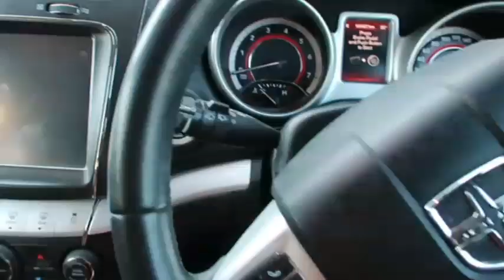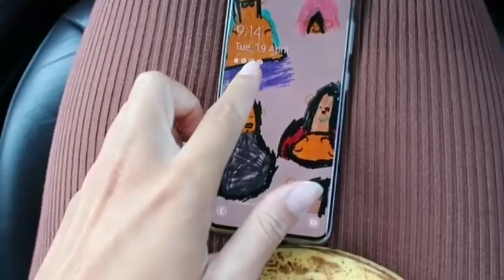VLOG : appointments, shop with me, day in the life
NEXT VIDEO WILL BE OUR GENDER REVEAL 🙈🤎🍼👶🏽 SO KEEP AN EYE OUT FOR THAT!

song: you know it's true by Gloria Tells
song: sweat on me by Tape Machines
song: Monday 7am by Toby Tranter